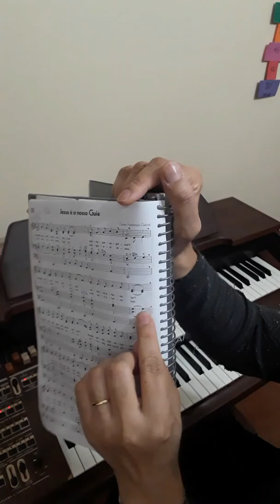C. C. B- Explicação da mão esquerda do hino 33 (para organistas)